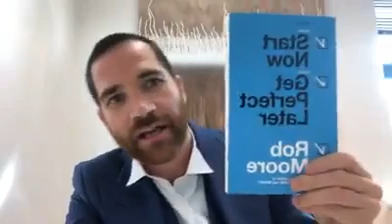Start Now Get Perfect Later is Now Live